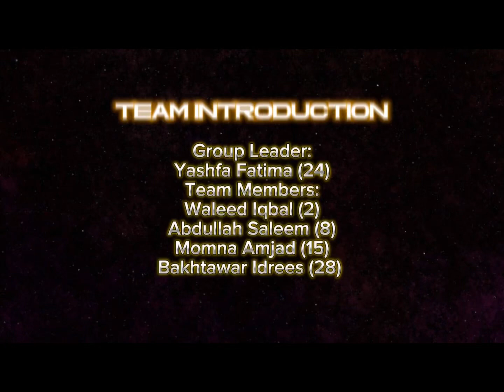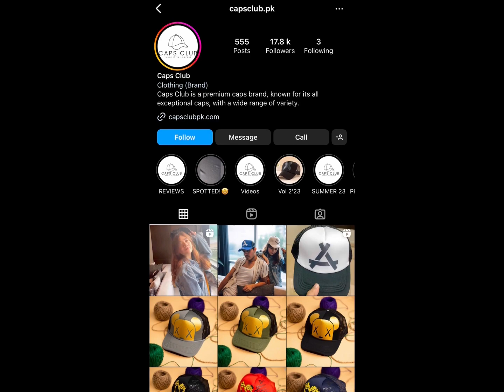Tridop - Group Leader Yashfa Fatima